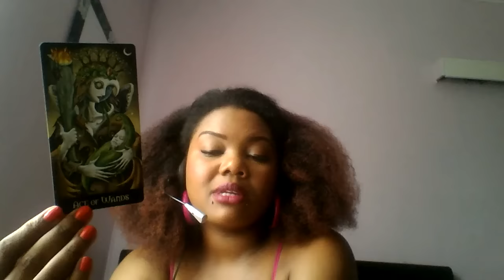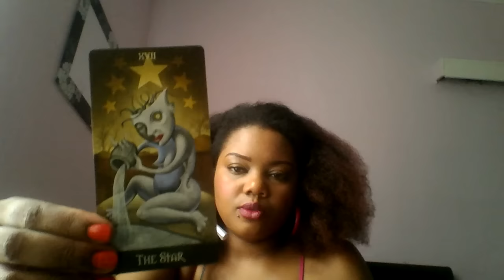Virgo August tarot reading